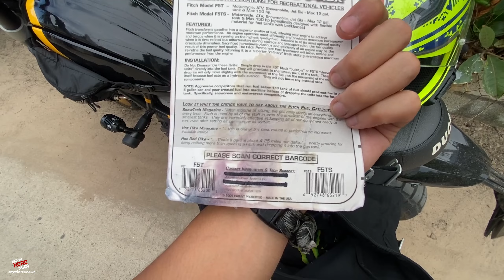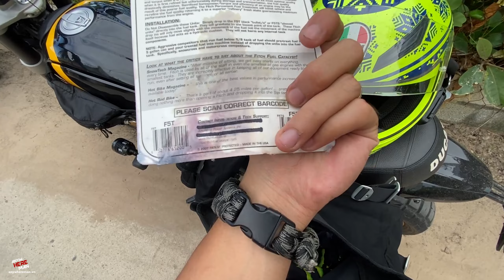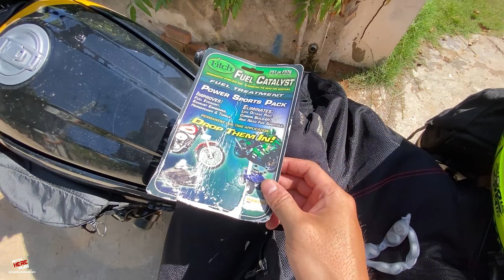Đi nhanh là xưa rồi đi xa mới vui Sài Gòn Phan Thiết 12 tiếng | Anywhere Man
Bạn đã bao giờ đi Sài Gòn - Phan Thiết 12 tiếng chưa?
Tuần vừa rồi Anywhere Man có một chuyến tour như vậy cùng các anh trong hội, anh em mình đi từ Sài Gòn đi Madagui lên DT725, hướng lên Di Linh rồi đổ về Phan Thiết bằng đèo Gia Bắc, tổng hành trình hơn 400km với hầu hết là đường đèo quanh co rất thú vị. Cùng mình xem vlog này nhé!

👉Đc: 42 đường số 1 KDC CityLand p7, Gò Vấp, TP.HCM